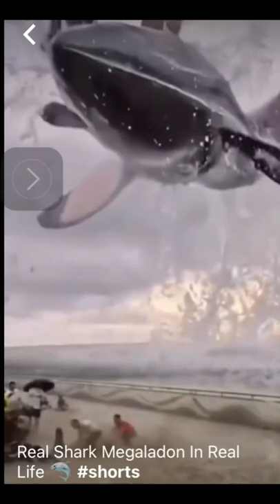Megalodon caught on camera…? Real or fake comment below!